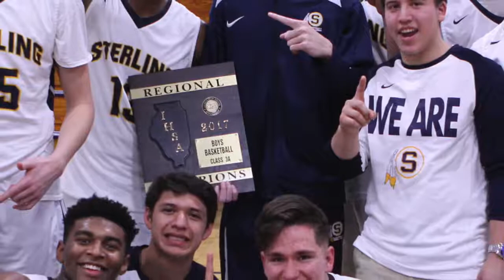2016-17 Sterling Golden Warriors Boys Basketball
Some highlights of the 2016-17 Sterling Golden Warriors boys basketball team. The team finished 23-9 and won the Taylorville Holiday Tournament, the NIB12 West championship, and the Peoria Notre Dame IHSA Class 3A Regional.